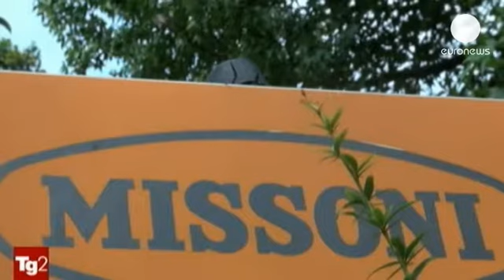E' morto a 92 anni lo stilista Ottavio Missoni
Addio a Ottavio Missoni. Lo stilista è morto all'età di 92 anni, nella sua casa di Sumirago, in provincia di Varese. Il primo maggio era stato dimesso dopo un ricovero dovuto a uno scompenso cardiaco. Lunedì prossimo i funerali a Gallarate.

Il suo stile inconfondibile - una mescolanza di colori e motivi geometrici -  ha contribuito a rendere la moda italiana famosa in tutto il mondo. Nato a Ragusa di Dalmazia,  l'11 febbraio 1921, Missoni aveva esordito nel settore negli anni '50, assieme alla moglie Rosita. In gioventù era stato un atleta di alto livello, vincendo otto titoli nazionali.

Una famiglia unita, segnata ultimamente dalla tragedia di uno dei tre figli, Vittorio, scomparso a gennaio in Venezuela, mentre viaggiava su un bimotore, di cui non è stata più trovata traccia.